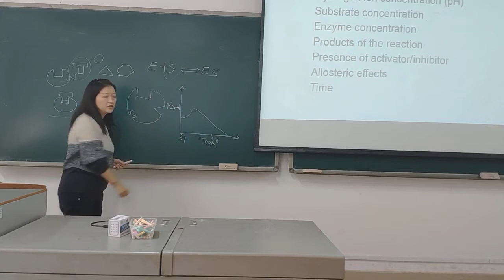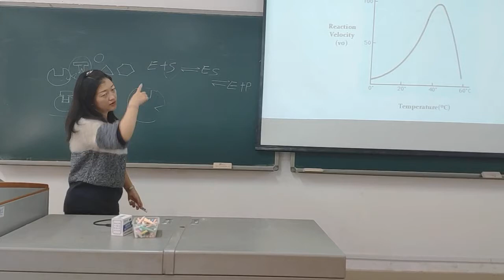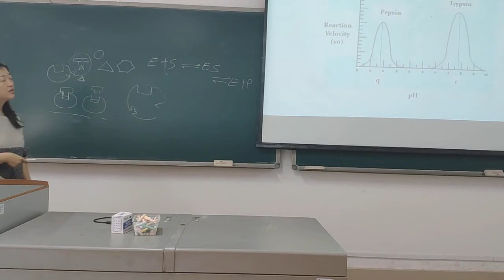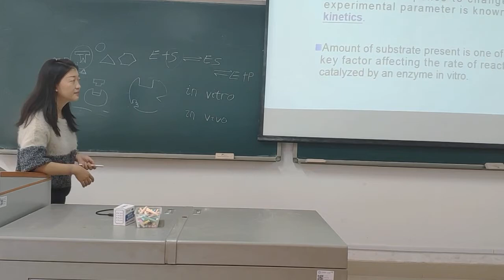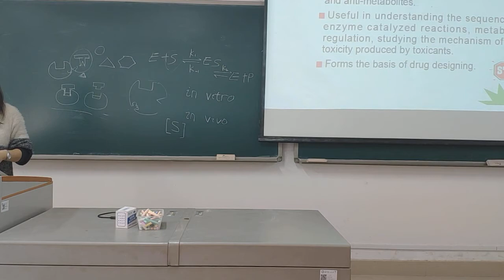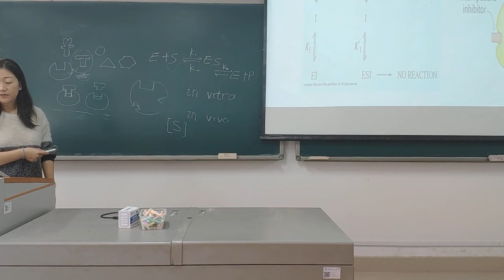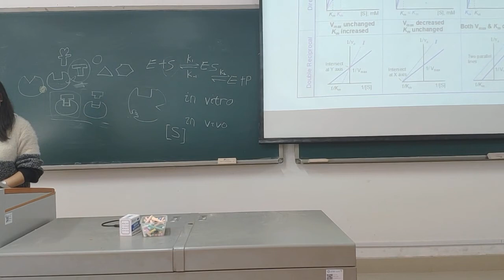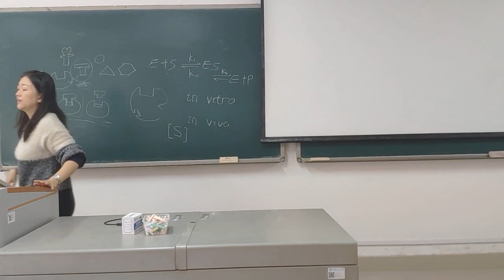Biochemistry a 5.2